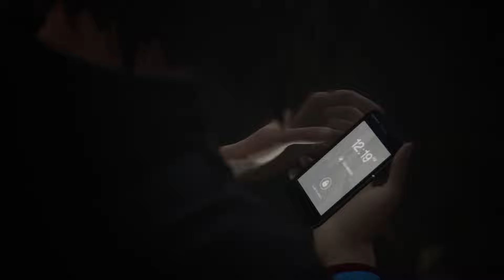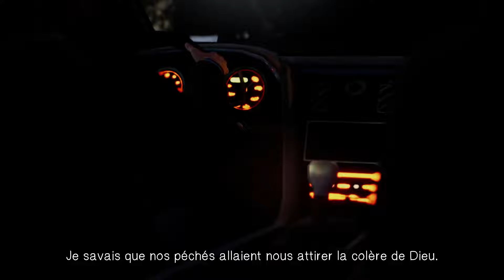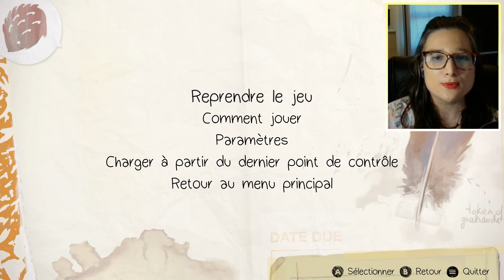#14 En PLEIN CAUCHEMAR 💉 | LIS Remastered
Heyyy bien le bonjour à toutes et tous mes chers naufragés d'internet!
Bienvenue dans ce 14ème épisode de Life is Strange!
Nous allons suivre Max Caulfield, qui vient de découvrir qu'elle peut remonter le temps!

0:00 Intro
0:55 Début d'épisode
1:25 On doit sortir de l'expo au plus vite
2:09 On replonge dans une photo
2:30 Le passé dans le passé, Maxi s'affaiblit
3:14 On essaie de comprendre cette nouvelle réalité
3:59 Et nous revoilà avec le cinglé, génial
7:50 Un SAUVEUR (ou pas)
12:42 On est sauvé!
14:16 Discussion douloureuse
21:26 On quitte la dark room pour le dark world
23:28 Je m'en fous de tes remords sale rat
25:23 Quel cauchemar (on essaie de sauver des gens)
30:43 Discussion lucide avec Warren
35:37 Fin d'épisode
36:10 Outro

Aly, pour vous servir!

Intro: "Lightest Touch Loudest Voice": Will Van De Crommert
Outro: "The Gathering": Will Van De Crommert